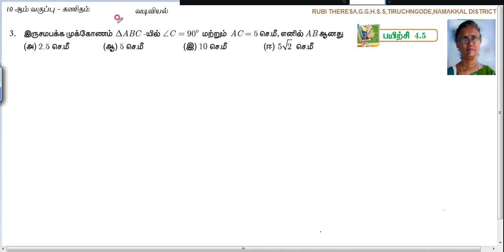TN Samacheer Kalvi 10th Maths _ Exercise 3.7 _ Sum 3_ ONE MARK _ GEOMETRY